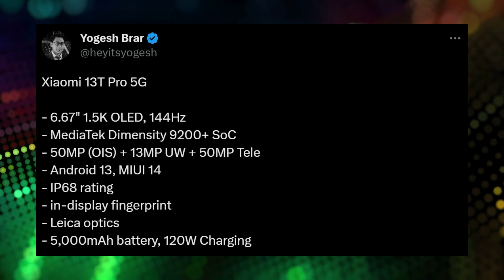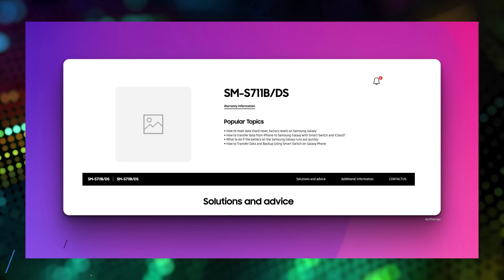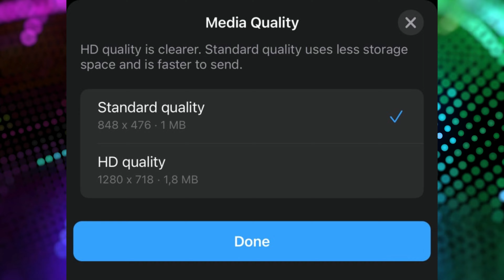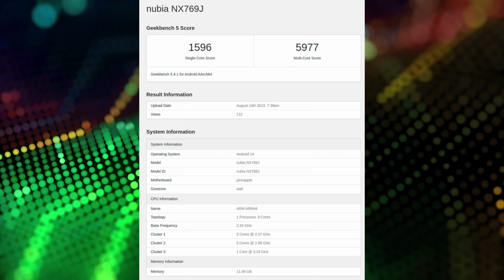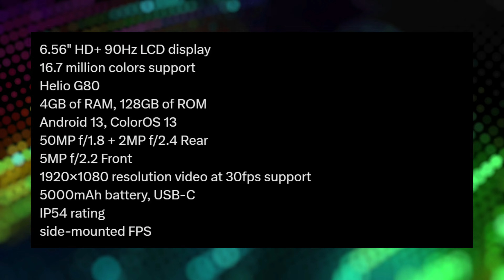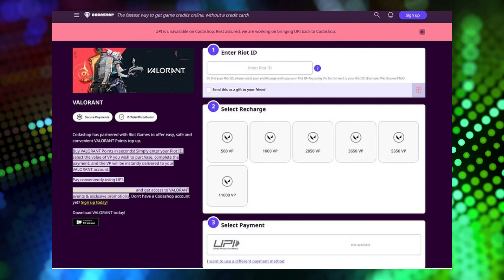Won Gold Medal For India 😱 | Realme GT 5 | Jio 5G phone | SD 8 Gen 3 | OPPO A38 | Tech News 178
Win Gold Medal For India 😱 | Realme GT 5 | Jio 5G phone  | SD 8 Gen 3 | OPPO A38 | Tech News 178

Deal Of The Day :

(1) JBL Cinema SB241

Timestamps
00:00 Introduction
00:28 Xiaomi 13T Pro
01:13 Galaxy S23 FE
01:39 Win Gold Medal
02:11 Realme GT 5
04:06 WhatsApp HD
04:46 Jio Data Usage
05:35 MarQ Monitor
06:04 Jio 5G phone
06:44 SD 8 Gen 3
07:41 OPPO A38
08:30 Deal of the Day
09:19 Gaming News

Take Care :heart:
RP Tech